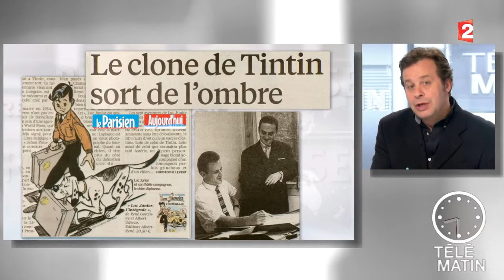Revue de presse culturelle du 09/10/2014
Revue de presse culturelle du 09/10 Télématin, présenté par William Leymergie du lundi au samedi à 6h30 sur France 2. Une émission destinée à ceux qui se lèvent tôt parlant cinéma, expositions, cuisine, voyages, automobile, emploi, nature, mode, santé, spectacles.